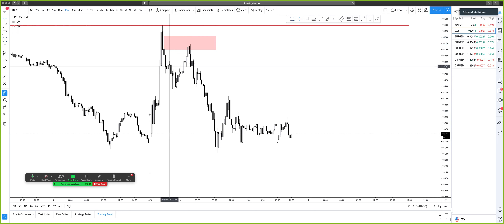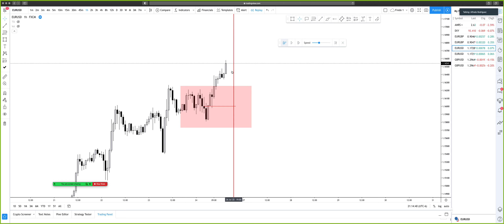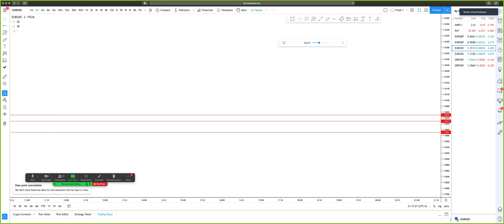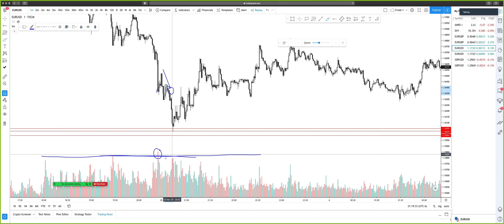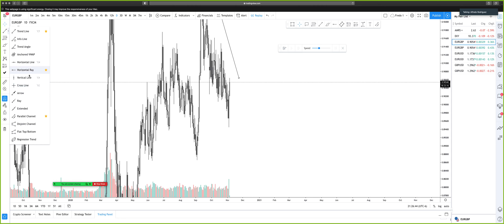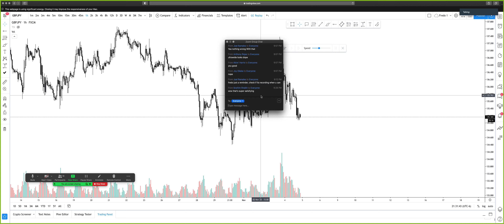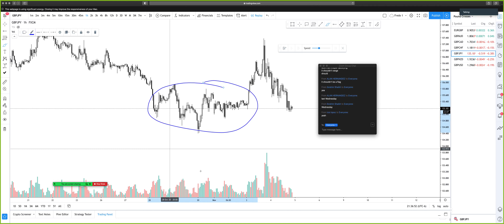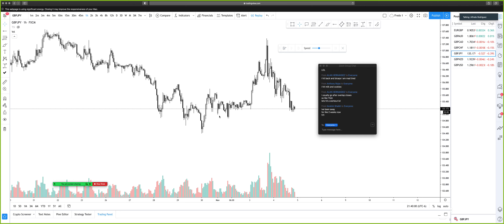11/04/20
Apologies for no audio, OBS glitched during this zoom call